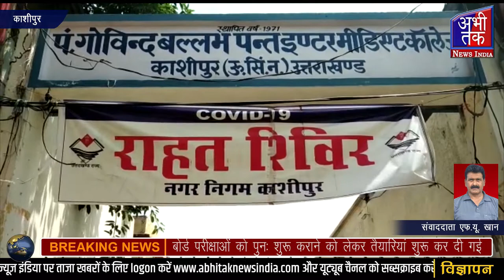काशीपुर , बोर्ड परीक्षाओं को पुनः शुरू कराने को लेकर तैयारियां शुरू कर दी गई | Abhi Tak News